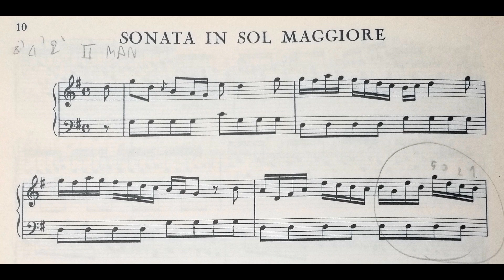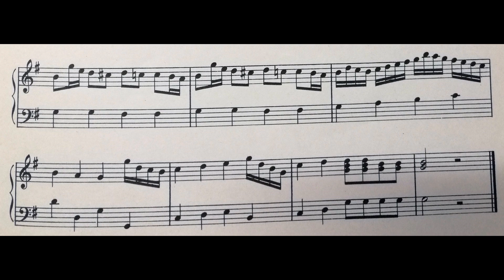Giovanni Battista Pergolesi - Sonata in Sol maggiore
Giovanni Battista Pergolesi (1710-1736): Sonata in Sol maggiore